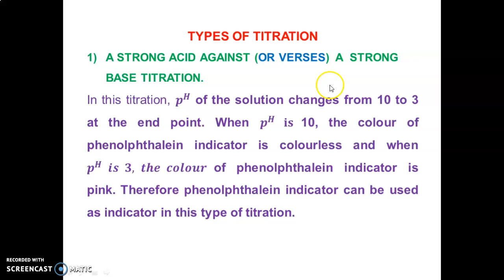TYPES OF TITRATION PART 1